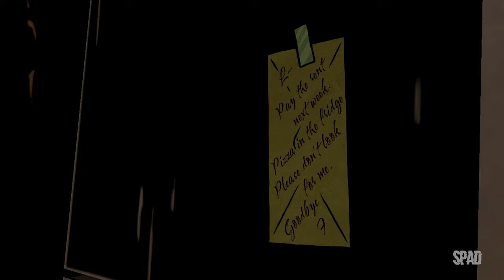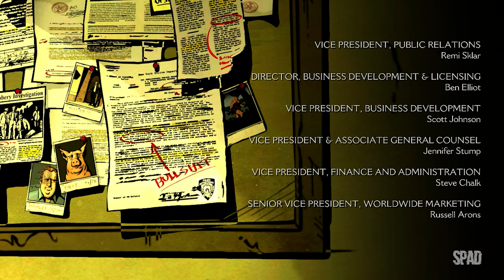THE WOLF AMONG US (Episode 1: Faith 02/02)(Gameplay) #02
TÍTULO: The Wolf Among Us
GÊNERO: Ação, Aventura, Casual
DESENVOLVEDOR: Telltale
DISTRIBUIDORA: Telltale
DATA DE LANÇAMENTO: 11/out./2013